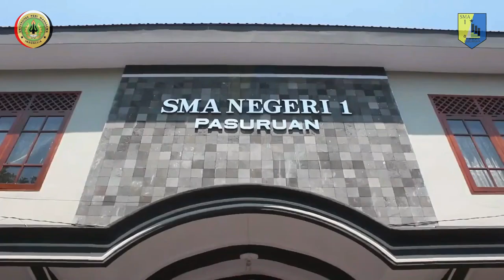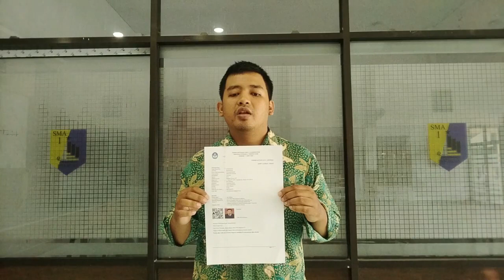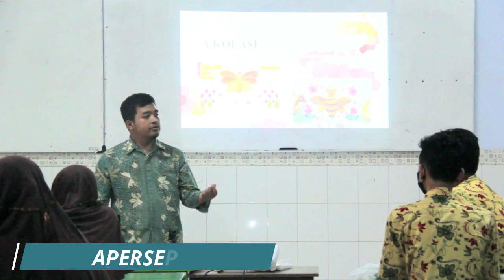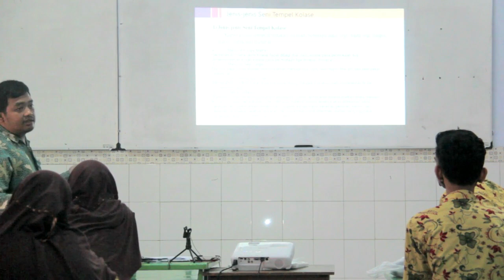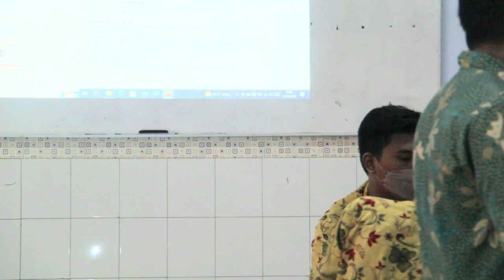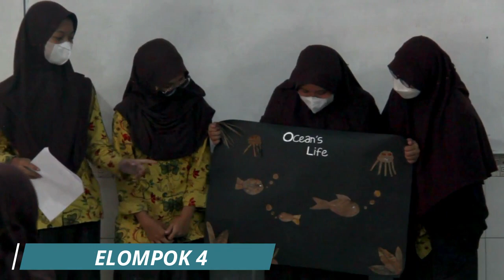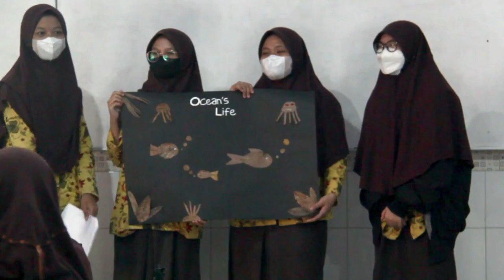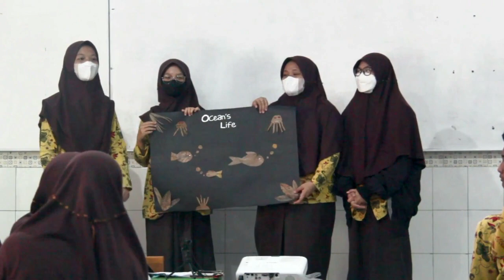VIDEO UKIN PPG DALJAB 2022 KATEGORI 1 GELOMBANG 2 SENI BUDAYA UNIVERSITAS PGRI MAHADEWA INDONESIA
Asslamualaikum perkenalkan saya Apik Wicaksono,S.Pd mahasiswa PPG Dalam Jabatan Kategori 1 Gelombang 2 tahun 2022 Universitas PGRI Mahadewa Indonesia, Pada kesempatan kali ini saya akan menampilkan video pembelajaran Uji Kinerja (UKIN) yang di laksanakan di sekolah tempat saya mengajar SMA Negeri 1 Pasuruan Jawa Timur.